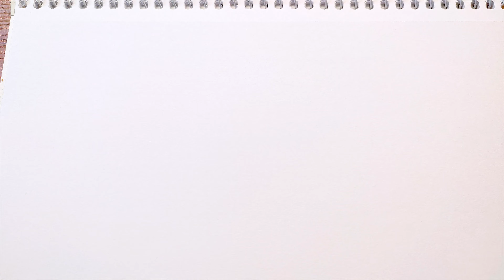How to draw cake drawing easy | Cake Drawing step by step | Simple draw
Hello, in this video I will draw a cake. A simple drawing cake.